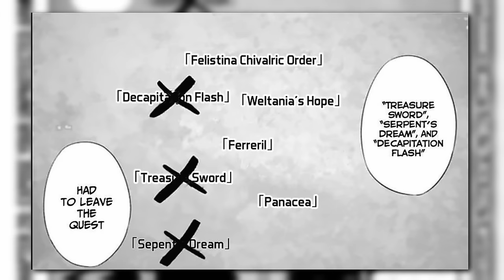Betrayed boy becomes OP and rescues slave girls (3)